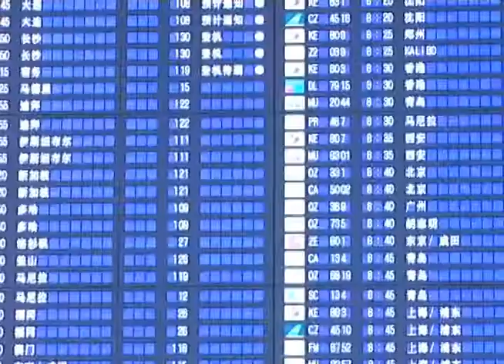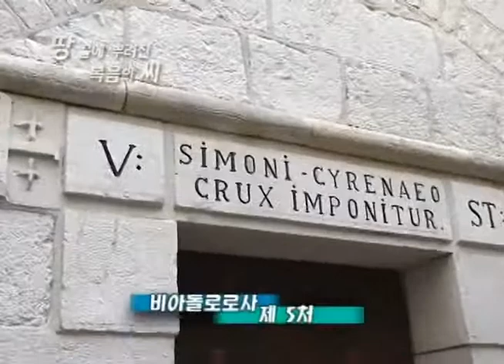Israel, Seeds Planted in the End of the Earth 2011-11-13 [Pastor Seok-Jeon Yoon]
[Yonsei Central Baptist Church, Pastor Seok-Jeon Yoon]

November 13.2011 Special Feature.